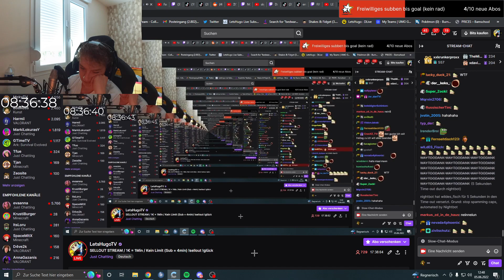LETSHUGO IST LIVE IN EINEM ZOO! (WUFF WUFF😂😂)